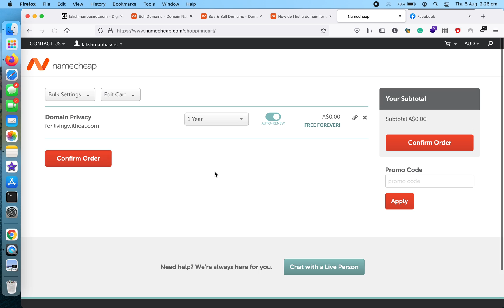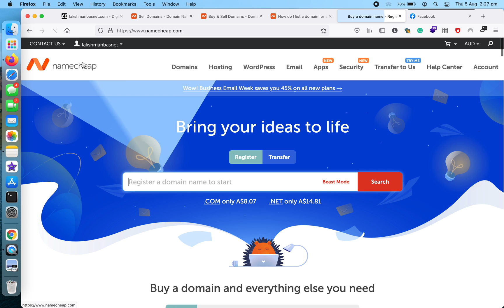How to Manually Renew Expiring Domain Privacy with Namecheap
A short tutorial on how to manually renew a whois domain privacy for your domain when it is about to expire and you have got an alert in your Namecheap dashboard.

- Renew Expiring Domain Privacy